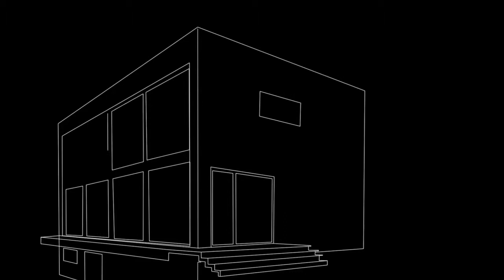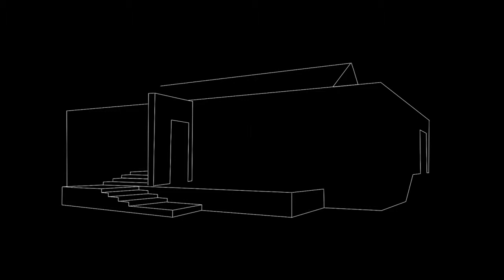Kitchen Design Architecture Kitchen Unterkochen, Hassel, Vaduz 2012